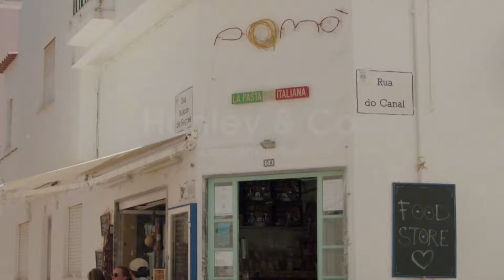Summer Menswear style at Hanley & Co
Shop the latest summer menswear fashion at Hanley & Co.